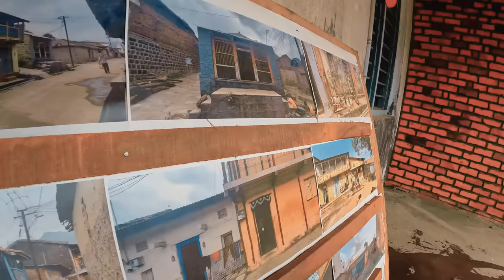Kannur Squad BTS - Volume 2 | Making Video | Mammootty , Roby Varghese Raj | Mammootty Kampany